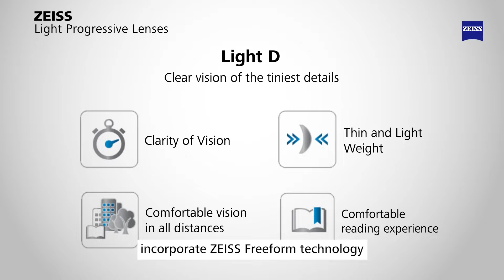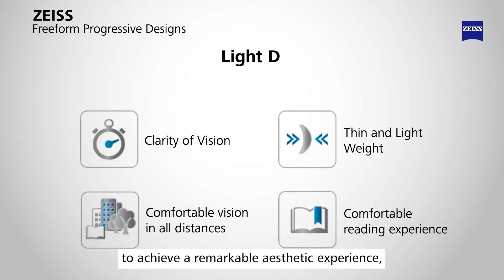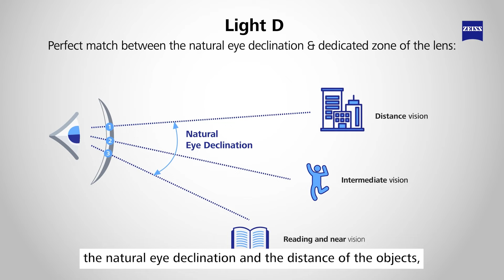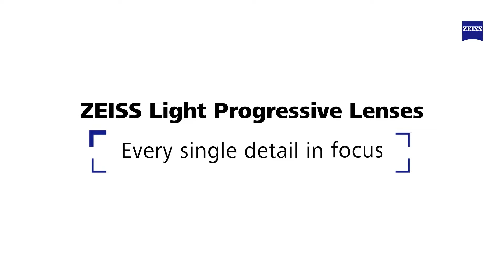ZEISS Light Progressive Lenses Explained in Malayalam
ZEISS Light Progressive Lenses - Every single detail in focus.

ZEISS Light progressive lenses incorporate ZEISS Freeform technology which does point-by-point power calculation to ensure sharp and clear vision in all directions.

ZEISS Light Progressive Lenses Comes in a portfolio of choice which is branded and comfortable for the progressive lens wearer with three different lens designs - Light D, Light 3D & Light 3Dv.

To more about the product schedule a one-on-one training session in your preferred language, click on the